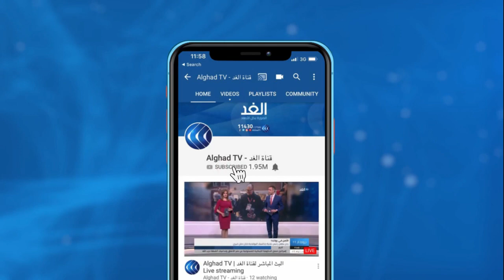خلافات عميقة بين المشاركين في الحوار الليبي بتونس.. فما الأسباب؟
أعلنت مبعوثة الأمم المتحدة إلى ليبيا بالإنابة ستيفاني وليامز، تمديد جلسة الحوار الوطني الليبي في تونس لعدة أيام.
 يأتي ذلك بينما كشفت مصادر للغد وجود خلافات عميقة بين المشاركين في الحوار الليبي حول شروط الترشح, المزيد من التفاصيل يتحدث مراسلا الغد من تونس ياسر دبابش ومن بنغازي عبد العزيز الفاخري، عبر النشرة الإخبارية.